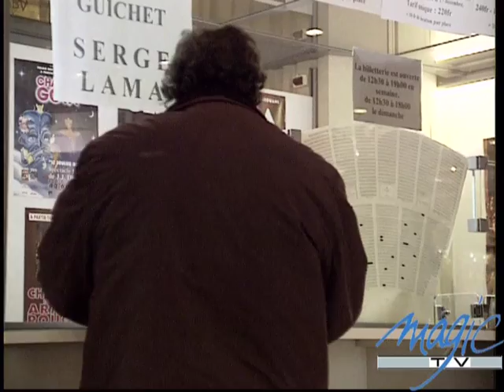Laurent Baffie - lama au palais des congres - camera cachée exclusive